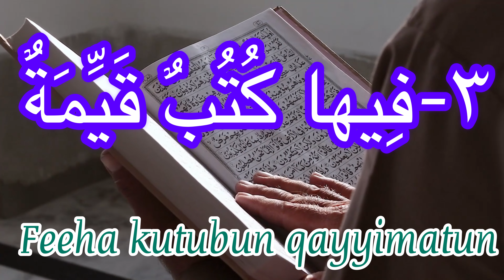learning beginner quran with native english translation: vesre 3 surah bayyinah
learning beginner quran and education word by word and repeat 3 times and with native english translate surah bayyinah verse 3